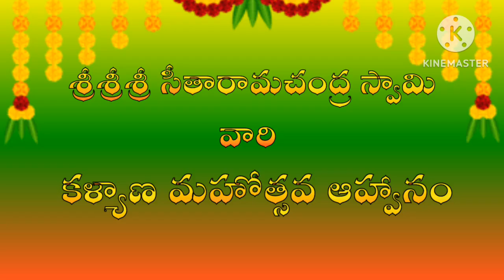Shrav's edits-Wedding Invitation Video-1